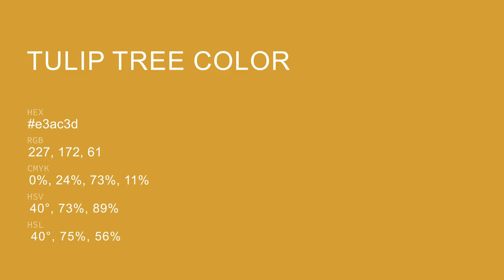Tulip Tree color e3ac3d hex color - Yellow color - Cool color e3ac3d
What color is Tulip Tree ? e3ac3d hex color - Yellow color - Cool color e3ac3d

Hex e3ac3d Color Code is also known as Tulip Tree color.

Hex e3ac3d Color code in RGB color code model is created after adding 89.02% red color, 67.45% green color and 23.92% blue color.
Hex e3ac3d Color code in CMYK color (process color) code model is generated after subtraction of 0% cyan, 24% magenta, 73% yellow and 10% black.